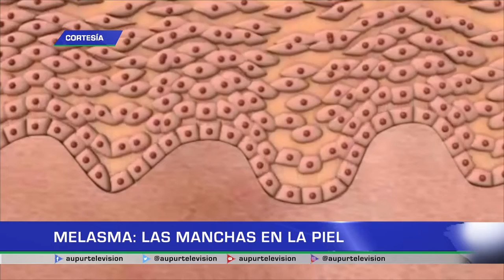Melasma: Las manchas en la piel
Las manchas en la piel aparecen por diferentes factores que incluyen: la exposición directa al sol, algún desorden hormonal o principalmente por genética. La Dermatóloga nos compartirá mayor información sobre este importante tema para así velar por el cuidado de nuestra piel